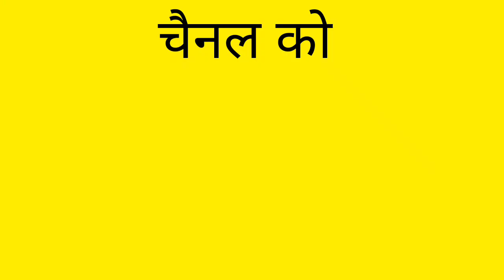फेफड़ों से बलगम निकालने की आसान चिकित्सा बच्चों में निमोनिया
dr.lokendra gaud
Infection
Lungs
Bacteria
Viruses
Fungi
Cough
Pus
Aches
pains
coughs.Fever
Influenza
Chills
Alveoli
Fluid
Breathing
serious
life-threatening Body
Health show
Ayushman Bhava
Medical Show
Preeti Singh
Health
Weekly Show
Regular Exercise
Age
Rajya Sabha
RSTV
Check-ups
Young
Healthy people
Older adults
Infants
People
Diseases
Impaired Immune systems
Medications
fluids
Intravenous
Antibiotics
Oxygen supply
Kajaria Ceramics
Pneumonia
Symptoms
Treatments
Pneumonia in hindi
Pneumonia ke lakshan
Pneumonia treatments
Pneumonia ka illaj in hindi
Pneumonia symptoms in hindi
Pneumonia kaise hota hai
Pneumonia type in hindi
Pneumonia test in hindi
Pneumonia kya hota hai
Pneumonia kaise thik hota hai
Pneumonia kitne din me thik hota hai
Pneumonia ke liye gharelu upay
Pneumonia ke karan
pneumonia treatment
pneumonia symptoms
nimoniya ke lakshan
nimonia ke symptoms
nimoniya kaise hota hai
pneumonia in hindi
balgam nikalne ka tarika
fefdo ko saaf karne ka tarika
फेफड़ो में भरा बलगम बाहर निकालने की दवा
बलगम वाली खांसी के लिए घरेलू उपाय
खांसी की दवा
बलगम कैसे निकाले
balgam kaise nikale
balgam ka gharelu upay
jukam ki dawai
sardi jukam ki dava
jukam
homeopathic medicine
balgam ki homeopathic medicine
dr lokendra gaud
justicia homeopathic medicine
balgam nikalne ki homeopathic medicine
echinacea angustifolia q uses in hindi
bryonia alba
home remedies
Blood in Cough
Tuberculosis
Lung Cancer
TB
tuberculous infection
Dr. Amitabh Banka
Dr.Amitabh Banka
Dr.Amitabh Banka Patna
lungs doctor
doctor of lungs
Doctor Saheb
डॉक्टर साहेब
dama ka ilaj
Patna Doctor
Bihar Doctor
Live Cities
अमिताभ बंका
डॉक्टर अमिताभ बंका
अमिताभ बंका पटना
सांस रोग विशेषज्ञ
फेफड़े क्यों सिकुड़ते हैं
फेफड़े खराब होने के लक्षण
फेफड़े साफ करने के उपाय
फेफड़े में पानी का इलाज
Amitabh Banka
अमिताभ बांका
अमिताभ बांका पटना
healths rainbow
rainbow
healthrainbow
निमोनिया क्या होता है
निमोनिया के 6 लक्षण
निमोनिया के 7 कारण
निमोनिया के 10 घरेलु इलाज
निमोनिया किस को ज्यादा होने के चांसेस हैं
निमोनिया की जांच
निमोनिया के बचाव के लिए क्या खाएं
pneumonia diagnosis in hindi
allopathic treatment of pneumonia
pneumonia prevention tips
neumonia
pneumonia
निमोनिया
Swami Ramdev
Baba Ramdev
Ramdev
Yog
Yoga
Ayurved
Patanjali
Patanjali Products
Patanjali Ayurved
Health tips
Home Remedies
Pranayama
Kapalbhati
Anulom-Vilom
Bhastrika
Patanjali Aloevera Juice
Home remedies for phlegm in chest
How to Get Rid of Phlegm in 2 Minutes
phlegm in chest
phlegm and mucus relief
phlegm cough treatment
phlegm natural remedy
how to cure phlegm from chest
how to cure phlegm naturally
how to cure phlegm without cough
phlegm removal
khansi ka ilaj
khansi ke liye gharelu upay
khansi ke liye syrup
khansi
cough syrup
cough
sukhi khansi ka ilaj
sukhi khansi
sukhi khansi ka upay
pneumonia का इलाज कितने दिन चलता है
How long does it take to recover from pneumonia in the elderly
How long can pneumonia last in adults
How long for lungs to heal after pneumonia
निमोनिया कितने दिन में ठीक हो जाता है
pneumonia ka ilaj in hindi
How long does COVID pneumonia last
pneumonia kitne din me theek ho jata hai
how many days takes to recover from lung chest infection
how many days it takes to recover from covid viral pneumonia
pneumonia ke ilaj kitne din chalta hai
fefdo ki safai
lungs ko saaf karne ka tarika
बलगम होने के कारण लक्षण और इलाज
फेफड़ों में जमा कफ कैसे निकाले?
बलगम को कैसे ठीक करें? WET COUGH
बलगम
कफ
COUGH
बलगम या कफ
गीली खाँसी
बलगम और खांसी के कारण
बलगम और खांसी के संकेत और लक्षण
बलगम और खांसी को कैसे ठीक करें?
Vasaka
VASAKA HERBAL COUGH SYRUP
Vasaka syrup
हिमालया कोफ़्लेट सिरप
Ambroxol
Bromhexine
Codeine
Dextromethorphan
Chlorpheniramine
Diphenhydramine
Salbutamol
Terbutalin
बलगम होने के इलाज
Sanskar
Sanskar TV
Sanskar Live
tulsi ke fayde
tulsi ke patte khane ke fayde
tulsi ke beej khane se kya fayde
benefits of tulsi leaf
benefits of tulsi
benefits of tulsi mala
benefits of tulsi seeds
benefits of tulsi plant at home
benefits of tulsi plant
tulsi khane ke fayde
tulsi khane ke nuksan
cold and cough
cold and
Oxygen Level Low Ho Toh Kya Kare
Low Oxygen Level
Save Lungs  Corona
Yoga for Low Oxygen Level
Pranayam For Low Oxygen Level
फेफड़ों की समस्या
चमत्कारी लेप
स्वामी रामदेव
ऑक्सीजन लेवल कैसे बढ़ाएं
Increase Oxygen Level At Home
Increse Oxygen Level
lungs anatomy